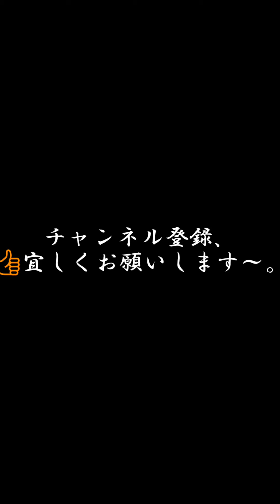おやつ待てるかな？【カニンヘンダックス】LiLi373 2021.10.13